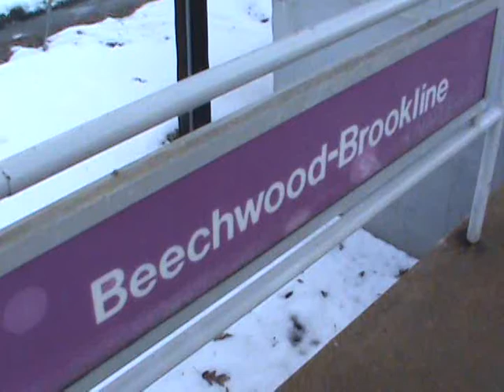88 Seconds Along The P&W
At Beechwood-Brookline station on SEPTA's Norristown High Speed Line, a 69th Street-bound car makes the station stop, and a Norristown car blows past at track speed.